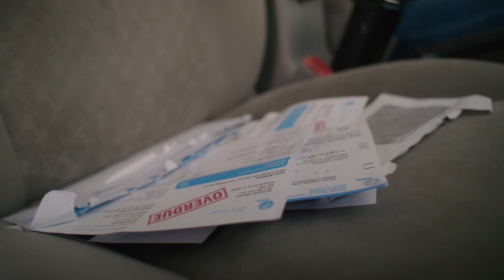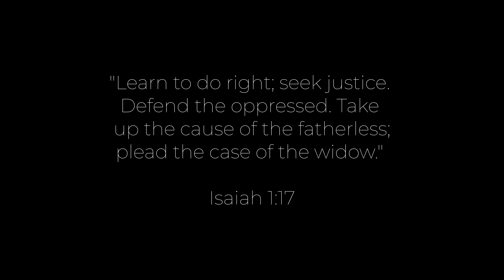Hope, Homes, and Healing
4KIDS is dedicated to providing Hope, Homes, and Healing to kids and families in crisis.